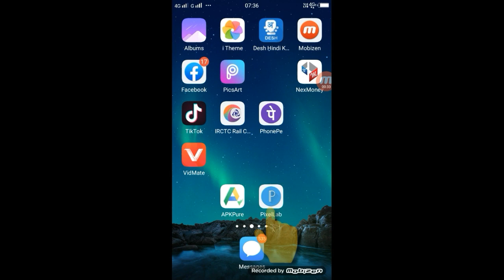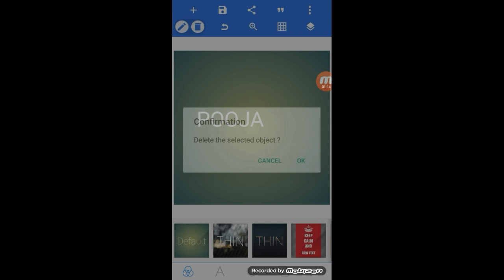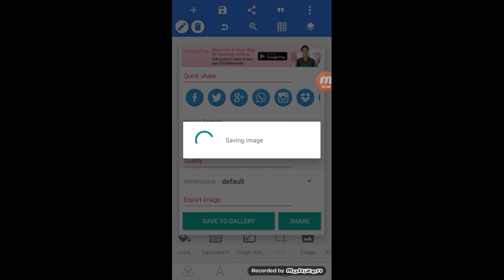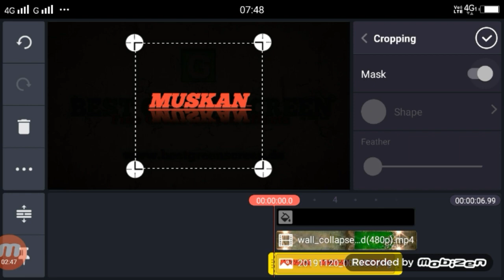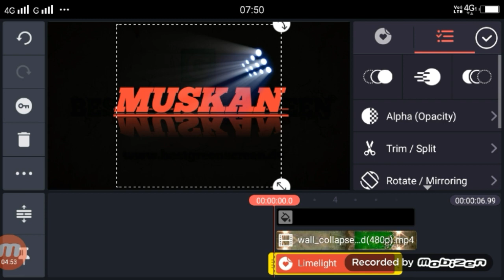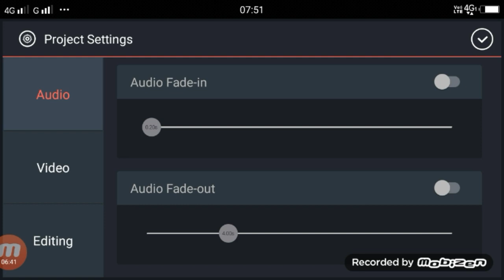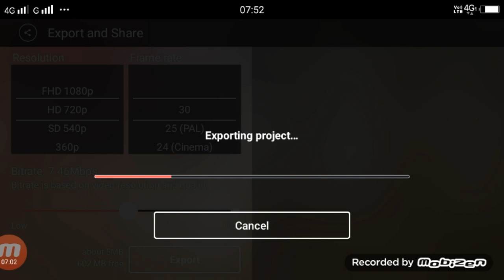Tiktok trend lighting wall crack name art | 3d name name tutorial | by technical shailendra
Apps

►your question